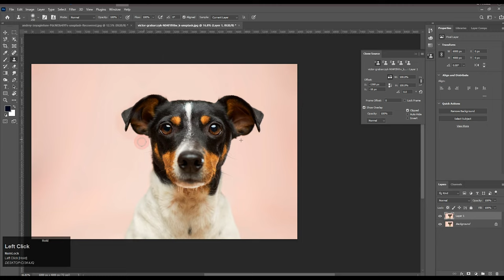Clone Stamp Tool Tricks - Adobe Photoshop 2022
In this class you will learn about Clone Stamp Tool and Clone Source Panel. A very useful tool which is mostly use to duplicate certain areas of your image. Clone source panel has many options which are very essential for cloning neatly and efficiently.